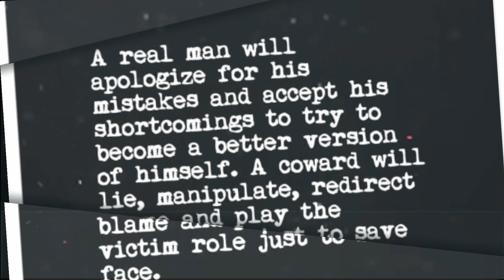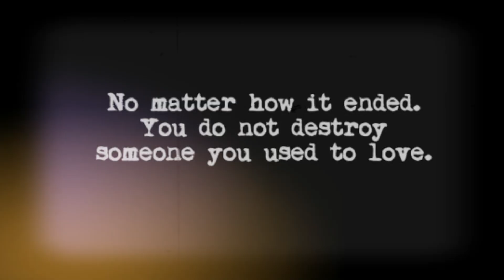JANUS DEL PRADO SINUPALPAL ULIT SI GERALD ANDERSON! JANUS PINAGTANGGOL SI BEA ALONZO! NAKAKAGULAT